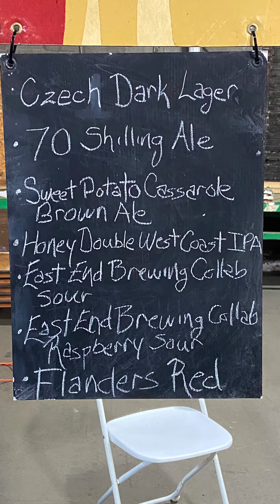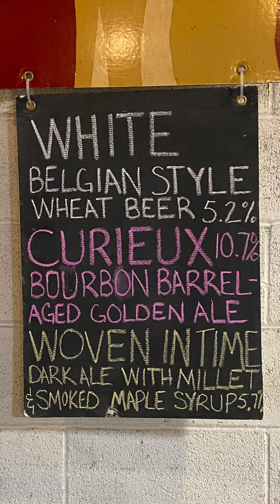The Bat Bar Patrol - Episode 5: The Big Pour (Pittsburgh, PA)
When the Steel City lost its only Beer Festival a group of local heroes stepped up to save the day- and help a local community nonprofit along the way. All heroes don't wear capes, some of them drink beer! Cheers & Sláinte, Y'all!!!